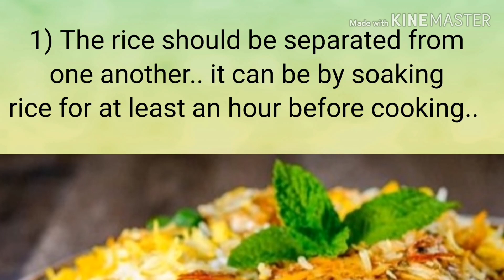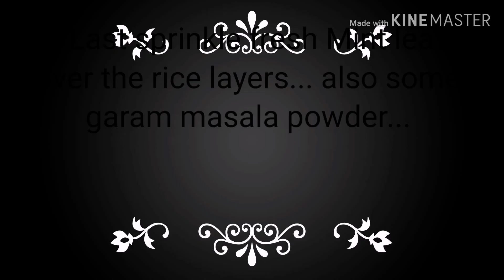10 Amazing TIPS to make BIRIYANI EXTRA SPECIAL | ബിരിയാണിക്ക് സ്വാദ് കൂടാൻ | Kerala Biriyani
ടോപ് 10 ടിപ്സ്... ബിരിയാണിക്ക് രുചി കൂട്ടും..
These Tips will ENHANCE The Taste
Of Your BIRIYANI...
tips for biginners,kerala style,biriyani,perfect biriyani tips,biriyani secrets at home
biriyani easy biriyani#dumbiriyani#biriyanitips#chickenbiriyani#beefbiriyani